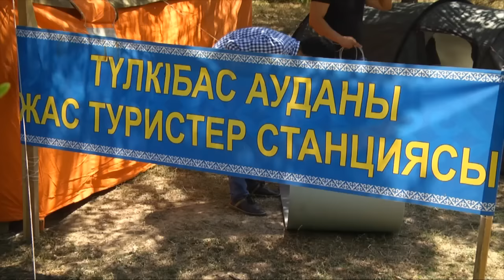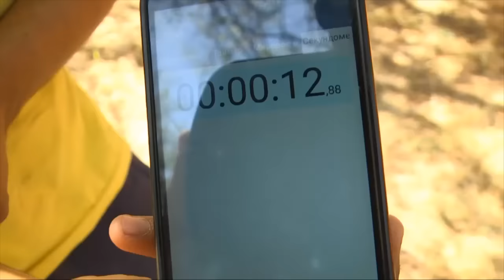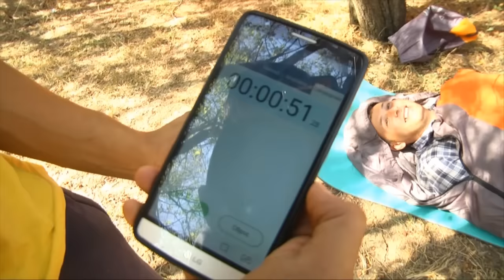В ущелье Бургулюк прошел фестиваль туризма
Как вести себя в полевых условиях, и что должен знать начинающий турист.